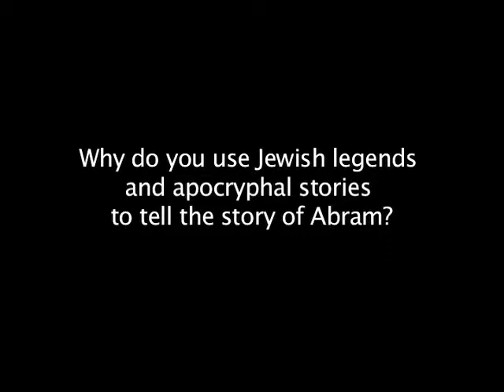Abraham Allegiant Author Interview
To Buy Abraham Allegiant:

The Forefather and Patriarch You Thought You Knew.

After the Great Flood, the giant king Nimrod builds the Tower of Babel and unites the world in rebellion against the Creator.

But God has other plans. He causes the confusion of languages and disperses Nimrod's kingdom upon the earth. He then chooses a simple nomad Abraham as next in the line of the Seed of Promise.

But Nimrod is not dead. He sets out on a course of revenge to find Abraham and kill him in order to thwart God’s plan forever.

Abraham is in the land of Canaan, a land that is filled with the Nephilim giants of Genesis 6, and the Watchers rule as gods. And Sodom and Gomorrah is the flashpoint for the Watchers’ next diabolical plan. The Seed of the Serpent vs. the Seed of Promise.

The War of the Seed is rising.